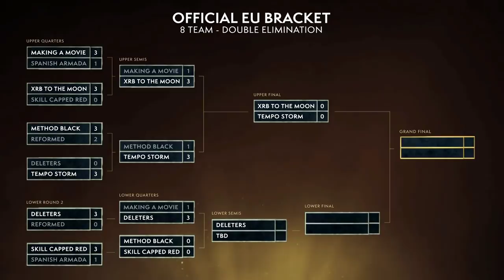Eu Fall Cup #3! WoW Arena BFA Championship! Making a Movie vs Deleters!